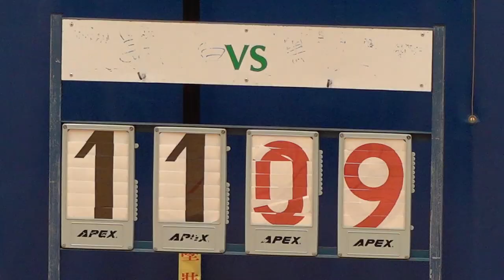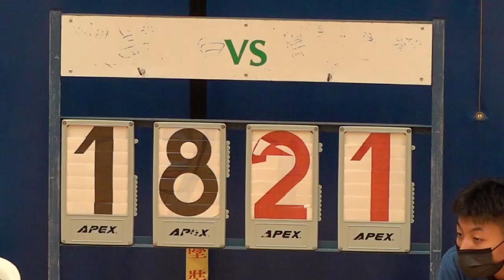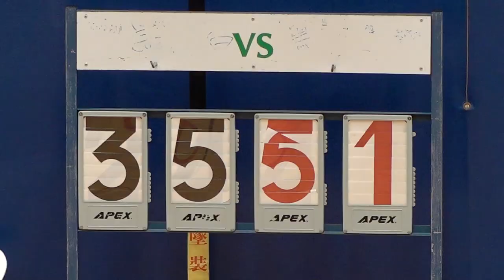五旬節vs滙基(大坑東)~(2022.10.5.九龍D1學界男子籃球甲組分組賽)精華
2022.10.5. 彩虹道體育館 18:00
 五旬節(白) 35 : 51 滙基(大坑東)(黑)